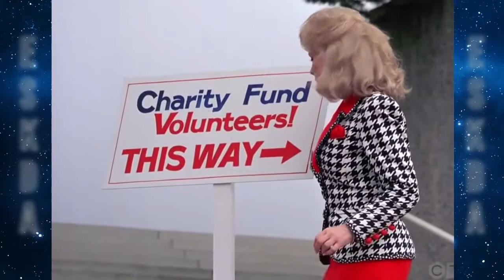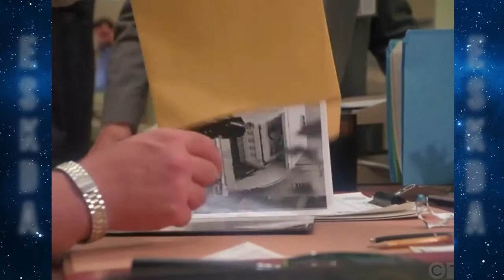Jeannie ainda é um gênio - filme 1991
Último filme longa-metragem da série Jeannie é um gênio estreado em 1991